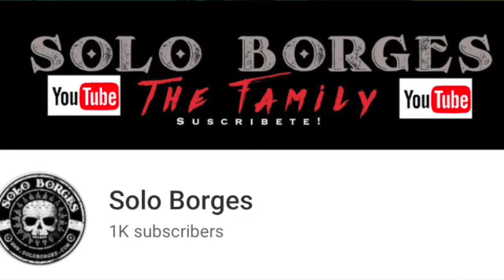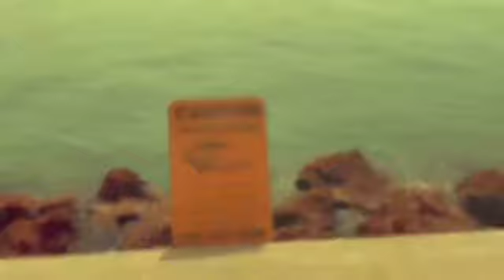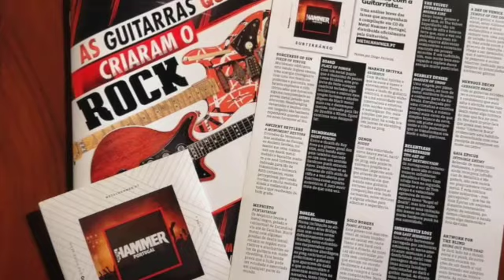Solo Borges The Family CAPITULO 64 - No se termina mas estas grabaciones!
Tres noticiones esta semana! 1K en YouTube, salimos en la revista "Guitarrista" @metalhammer y te dejo el link para descargar la previa del primer tema que viene cargado con las voces de Palillo de @dreamlore
@Harley-Davidson​ @Rock Nacional Argentino​ @Rock Nacional Y Uruguayo​ @NEWJERSEYBEACHES​ @Rock Nacional - ARGENTINA​  @Argentinos en China​ @MIAMIBEACH @Argentinos en New York Vlogs​ @ROCK EN ESPAÑOL EL SALVADOR​ @Rock en español​ @Asspera Metal Bizarro​